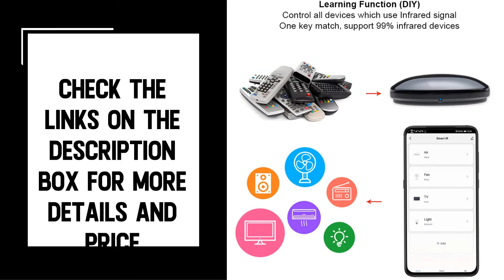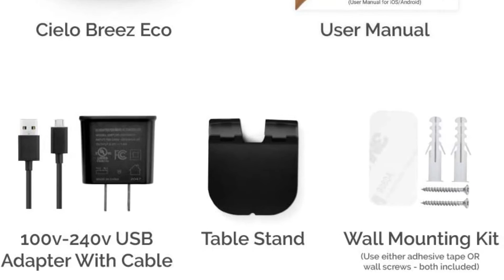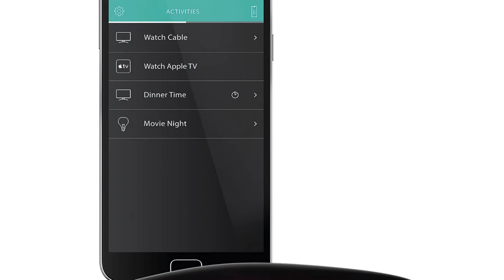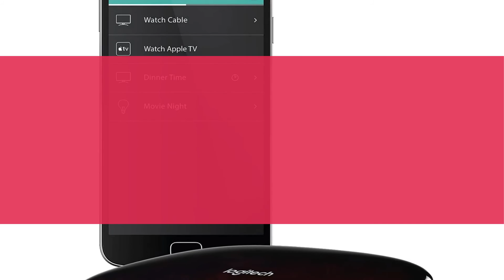Top 10 Best Smart Wi-Fi IR Remote Controller for 2024 | Best Smart Home Universal Remote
👉10.Tuya Wifi Ir Rf Remote Control IR Controller

👉09.AVATTO Tuya WiFi IR Remote Control

👉08.Broadlink RM4 MINI/RM4C MINI IR Remote Controller

👉07.Tuya Multi-Mode Gateway Hub ZigBee Smart Home Wireless Bridge Bluetooth Mesh WiFi IR Remote Control

👉06.MOES Tuya ZigBee Smart IR Remote Control Universal Infrared Remote Controller

👉05.Broadlink RM RM Mini 3 Remote Control

👉04.BroadLink BestCon RM4C Pro IR+RF433/315 Smart Wi-Fi Universal Remote Control

👉03.Zemismart Tuya WiFi IR Central Remote Control

👉02.2023 New WiFi RF IR Universal Remote Controller

👉01.Broadlink RM4 Pro Universele Intelligente Afstandsbediening Smart Home Wifi +IR+ Rf